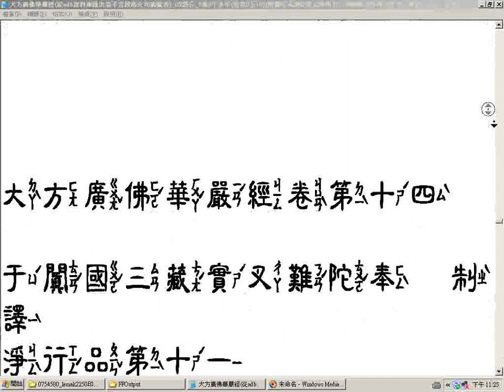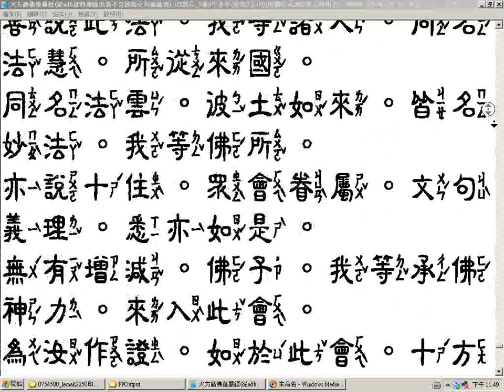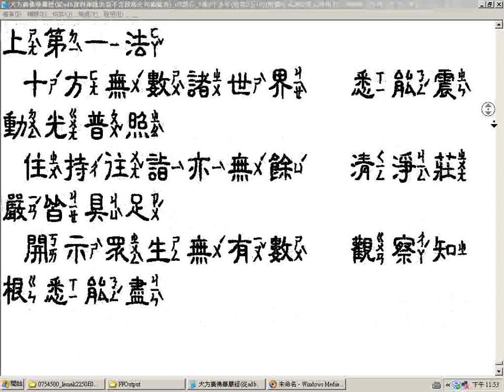大方廣佛華嚴經卷第9至16瀏覽02 中隸注音字型字體較小從adb資料庫匯出者不含段落文句編號者 02部分 5萬9千多字 文字使用中隸注音字型部分電腦注音有誤請明察改之隸書字體書法欣賞願將功德迴向法界